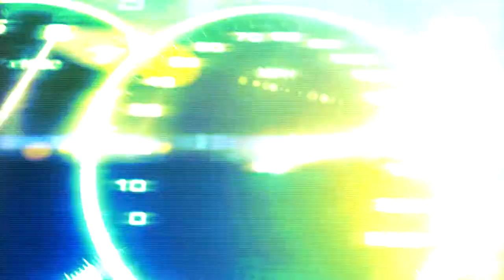Free Sony Vegas Template - HUD Intro